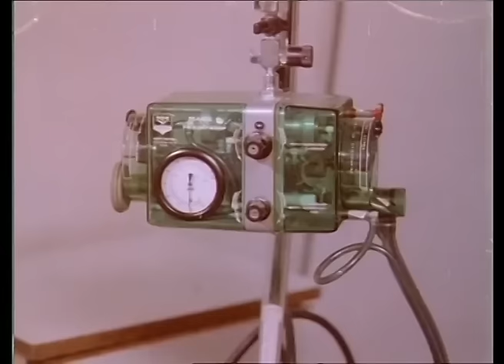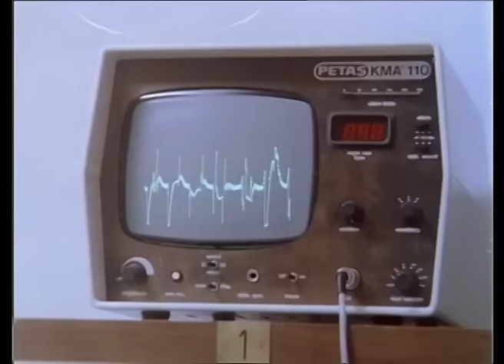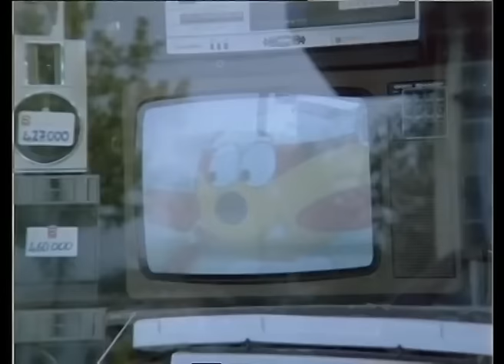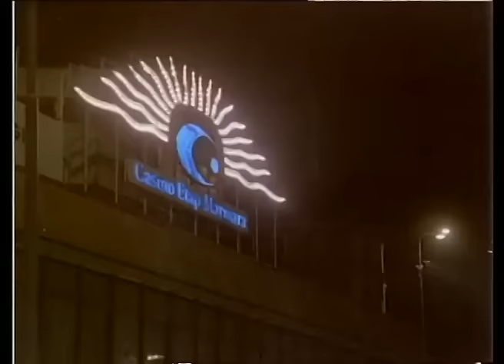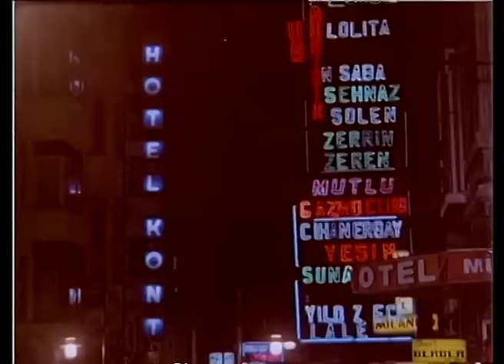Es Deli Rüzgar Es | TÜRK FİLMİ FULL | EMRAH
Es Deli Rüzgar ; Kaya Ererez'in yapımcılığını üstlendiği Emrah ve Elif İnci Onat'ın oynadığı 1988 yıl yapımı Türk filmidir.
Filmin senaryosu;  Erdoğan Tünaş'a aittir. Yönetmeni ise Kaya Ererez'dir.

Es Deli Rüzgar filminin oyuncuları; Emrah, Elif İnci Onat, Süleyman Turan, Mine SUn, Turgut Özatay, Günay Girik, Bayram İlvur, Ahmet şendil, Tuncer Sevi, Yusuf Çetin, Zeki Sezer, Yaşar Şener, Hülya Birbilen, Tolga Su, Hakkı Üstün, Ali Demirel.
Es Deli Rüzgar filmin konusu; Filmde, uzun yıllar hapis yatan bir adamın hayatı konu edilir. Emrah, daha bir çocukken işlediği bir suçtan hapse atılır. Uzun yıllar hapis yattıktan sonra tahliye edilir. Yalnız yaşayan annesi ve kız kardeşine bakmak için iş aramaya başlar. Ancak bir türlü istediği gibi bir iş bulamaz. Bu süreçte hapisten çıkan arkadaşları Emrah’a kanunsuz işler yapmayı teklif eder. İlk başlarda bu teklifi kabul etmeyen Emrah, daha sonra istemediği işler yapmak zorunda kalacaktır.